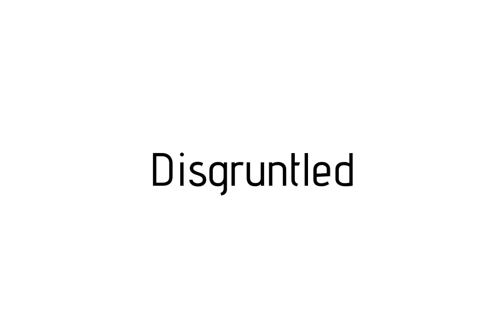How to pronounce Disgruntled / Disgruntled pronunciation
Raccoon teaches you how to pronounce Disgruntled . Raccoon vous apprends a prononcer Disgruntled . Como pronunciar Disgruntled